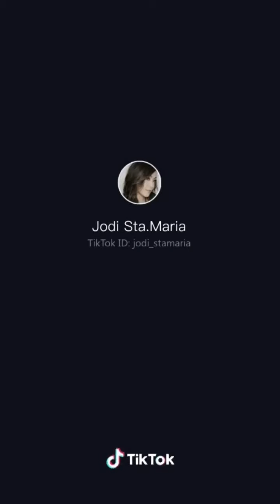JODI STAMARIA TIKTOK COMPILATION